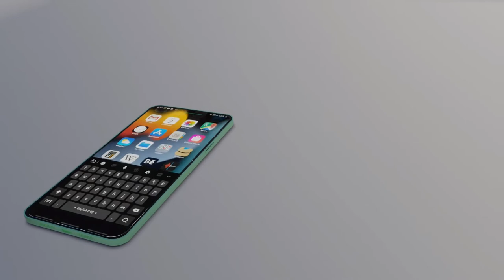iPhone SE commercial concept | iPhone SE trailer | iPhone SE 4 concept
this is just the concept trailer hope so you like it if you like please share comment and subscribe to my channel soon I'll be coming with many of Concept like this. thank you for giving your precious time.